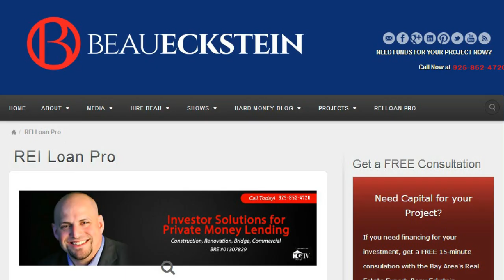Hard Money_Construction Loan by REILoanPro.com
Looking for Hard Money Lenders for your Construction Project?
Go to REILoanPro.com
We are a true hard money construction lender
We do:
Ground up CONSTRUCTION
Bridge loans
Purchase money for construction
Outside the box lender
Hard money second loans based on ARV
Highest and best leverage hard money loans

Beau Eckstein CA BRE #01307829